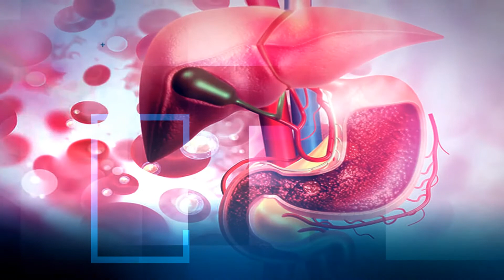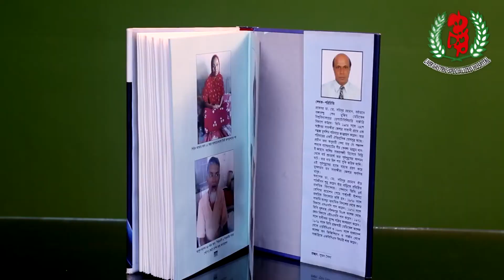Liver Cancer।লিভার ক্যান্সার।LGSH